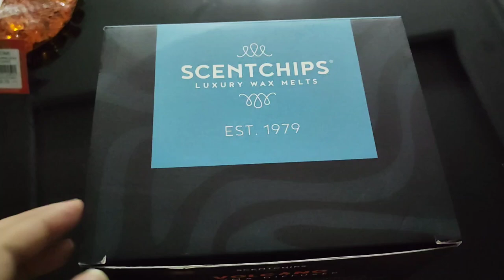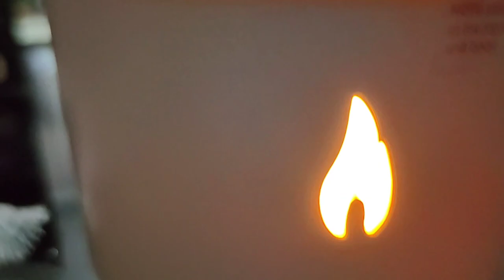Unboxing | Volcano Air Humidifier (with remote control)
Ang ganda. May bago na akong toy haha